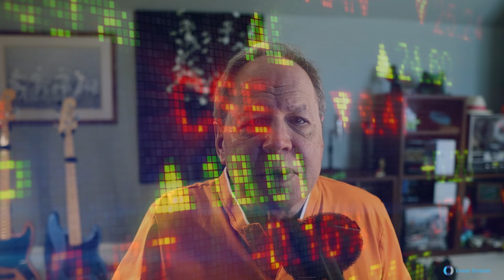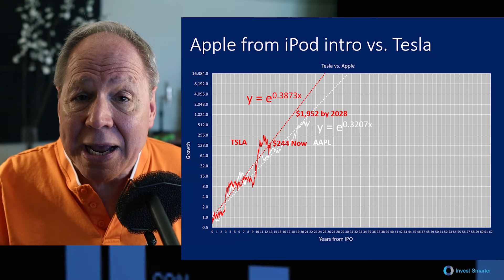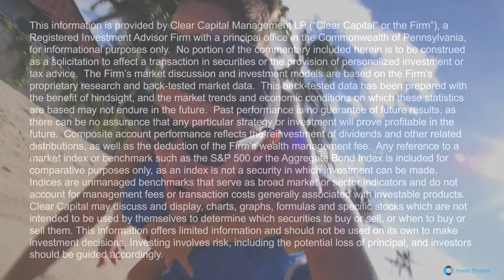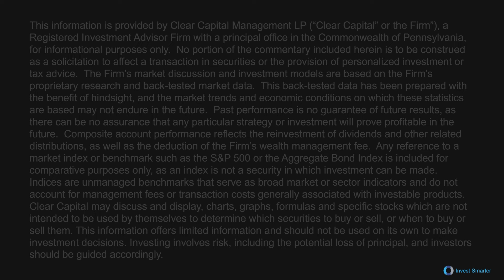Tesla How High Can It Go?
In this video I compare Tesla stock performance to that of Apple over a similar part of their histories.

00:00 Intro
00:10 Comparison of Tesla and Apple since IPO
00:50 Comparison of Tesla since IPO and Apple since iPod intro
01:50 Please share your thoughts in the comments
02:25 Disclaimer